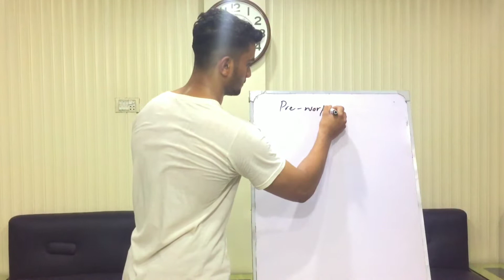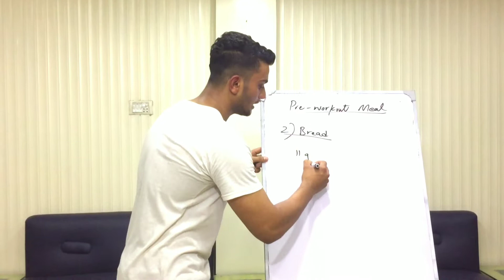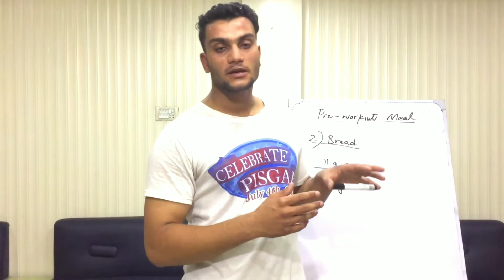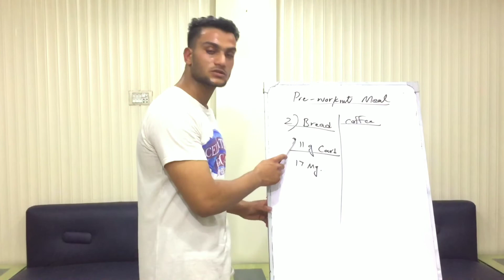Pre Workout Meal | Pre Workout Meal For Muscle Gain - Pre Workout Food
What Should we eat BEFORE WORKOUT?
In depth talk about benefits of eating a Pre Workout Snack!
In this video we first discuss what is pre workout meal. What you eat before you have a workout is very important for you to have a good workout. A bad pre workout meal can cause discomfort, make you tired, ruining your workout. A good pre workout meal however can fuel your body and help you achieve a high energy workout. So what foods are good to eat in order to enable you to have the best workout possible?
Protein:
Protein is the first essential part of a pre-workout meal. Sufficient protein intake - 30 to 40 grams - before a workout will keep your body in an anabolic state, which reduces the breakdown of muscle tissue. This is essential for both muscle building and fat loss - lean muscle optimizes your body's ability to burn excess fat effectively, and gives your body a toned, healthy look.

Lean meats are vital protein-building components of a pre-workout meal. These foods provide plenty of protein for muscle building without adding a lot of saturated fat. Lean meats also provide an array of essential vitamins and minerals, which help keep your body in top health throughout your workout regimen.

Whey protein is another great source of high quality protein. It is one of the best choices for reducing the breakdown of lean muscle tissue, so you can build muscle faster and recover more quickly. If possible, it is a good idea to mix whey protein with skim milk - this helps your body regulate the release of protein, and supplies your body with essential amino acids to sustain your energy during your workout.
Carbs:
Carbohydrates are equally important when it comes to designing a good pre-workout meal. Most people do not realize that carbohydrates come in two different forms - high-glycemic carbs and low-glycemic carbs. Of these two types, low-glycemic carbs provide the greatest benefit when absorbed by the body before a workout. These carbs provide a steady stream of energy, rather than a short burst of energy followed by a "crash". The energy provided by high-glycemic carbs is typically not enough to sustain you during an intense workout - you will likely end up feeling tired and week before you complete your exercise regimen.